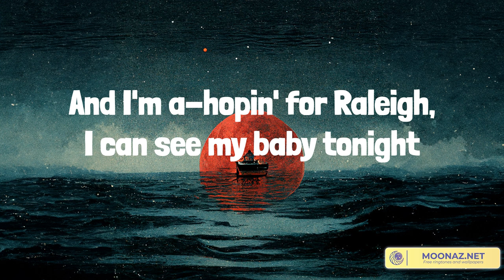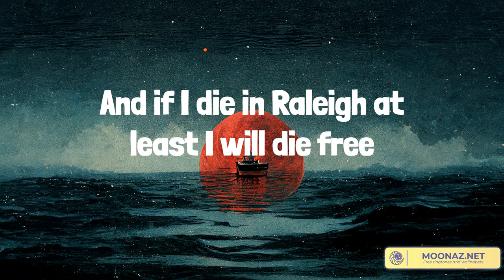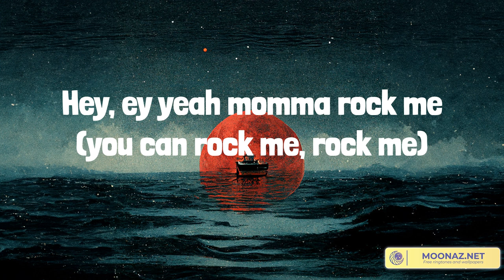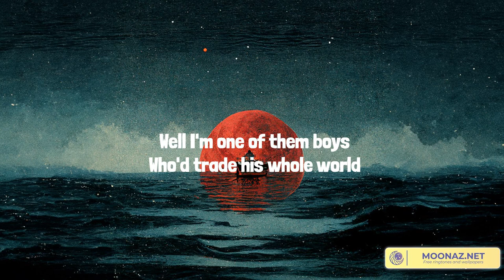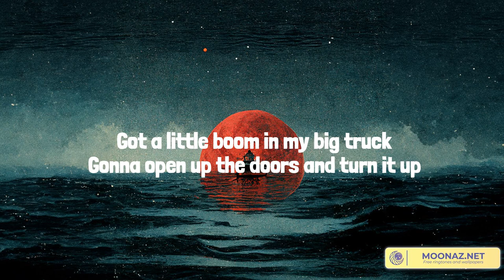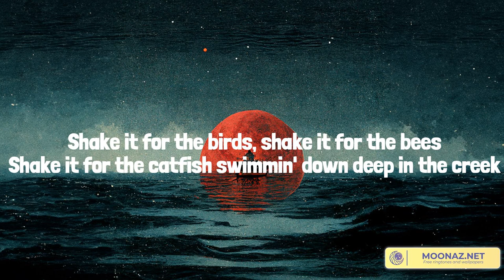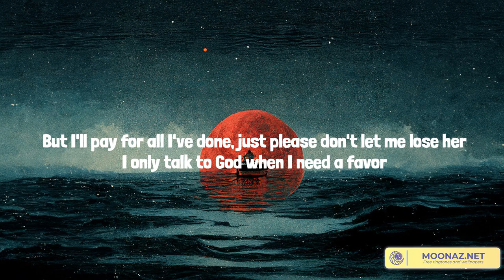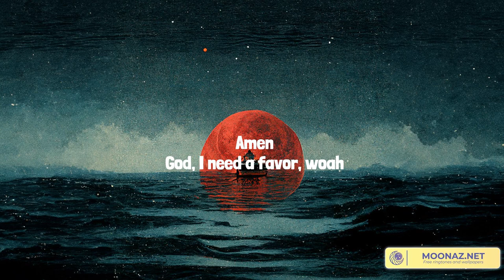Country music playlist 2023 - Wagon Wheel - One Of Them Girls, Country Girl (Shake It For Me), Nee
Country music playlist 2023 - Wagon Wheel  - One Of Them Girls, Country Girl (Shake It For Me), Need A Favor

00:00 Darius Rucker - Wagon Wheel
04:58 Lee Brice - One Of Them Girls
08:06 Luke Bryan - Country Girl (Shake It For Me)
11:51 Jelly Roll - Need A Favor